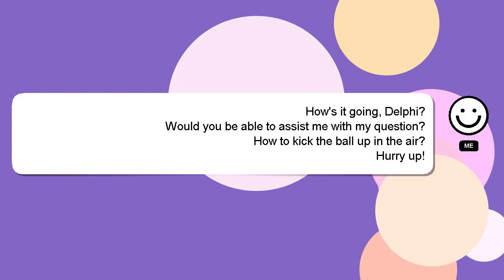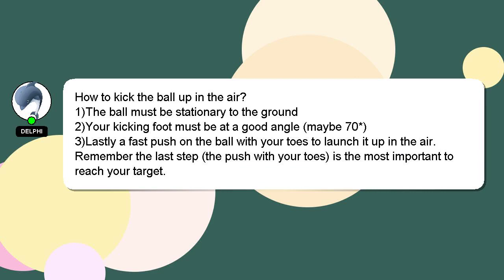How to kick the ball up in the air?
Allow me to introduce myself briefly, Hi, my name is Delphi, nice to meet you. I am willing to help you find the solutions to your questions. - How to kick the ball up in the air?

I welcome your comments and chats if you have more detailed queries. I will 'heart' your answer as a sign of appreciation.

*2 What we are experimenting :*